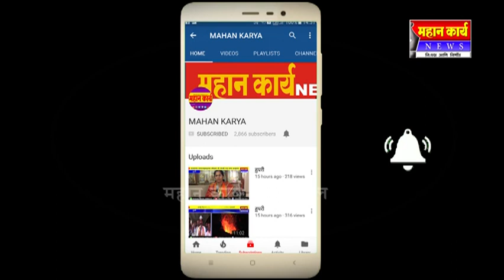माने केअर हॉस्पिटल डायलेसिस चालकाला जीवे मारण्याची धमकी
जयसिंगपुर - माने केअर हॉस्पिटल डायलेसिस चालकाला जीवे मारण्याची धमकी